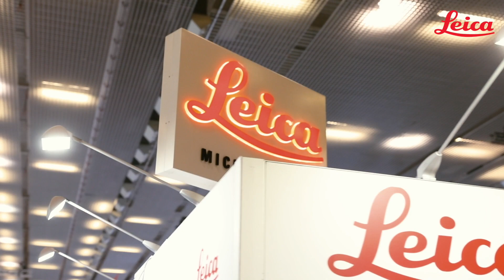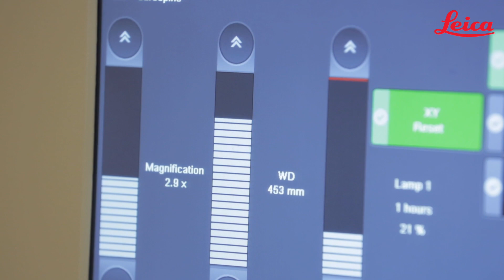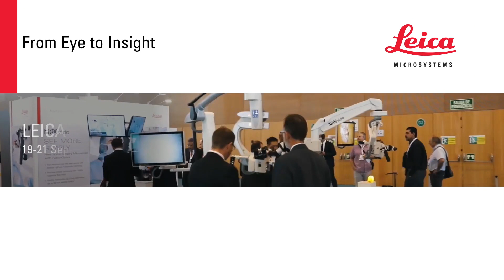EUROSPINE 2018: Overcome the limitations in Spine Surgery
Hear what clinical experts say about the new PROVIDO spine microscope with unique FusionOptics technology. Developed to meet your challenges in spine surgery.